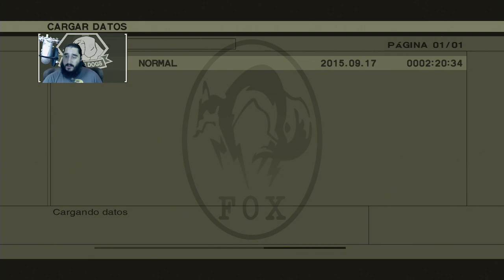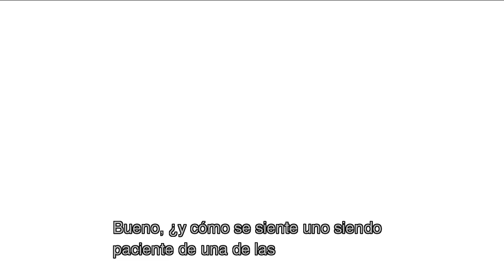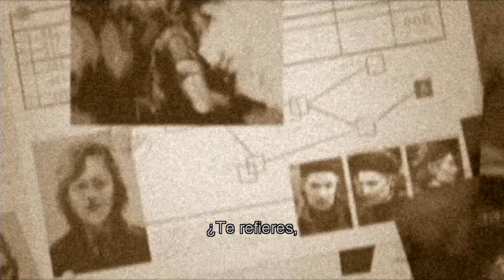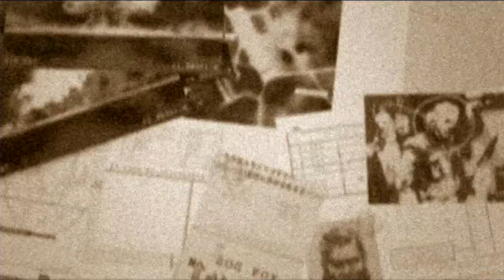Metal Gear Solid 3: Snake Eater HD [PS3] | Parte 5 - Entrenamiento Militar Básico